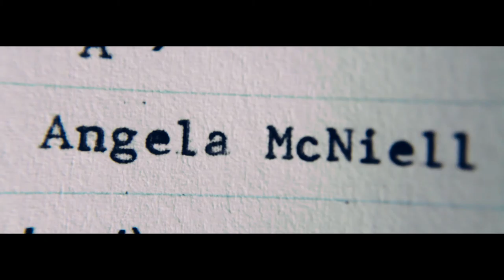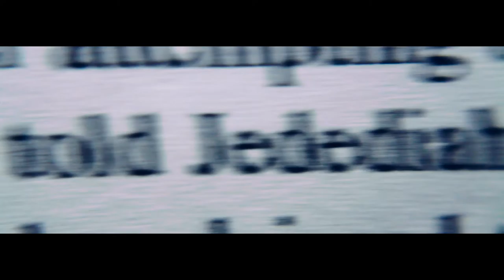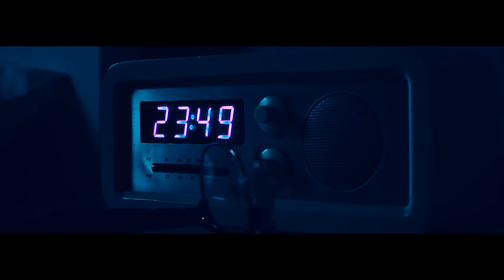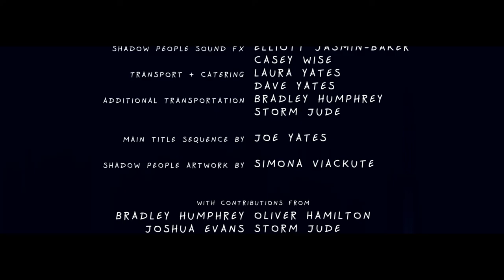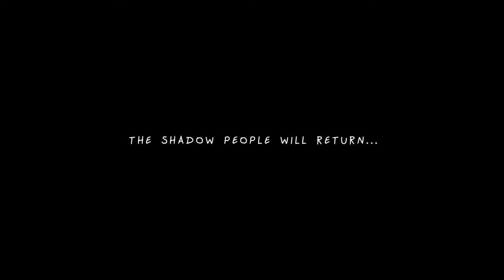THE SHADOW PEOPLE: RISEN FROM DARKNESS - Horror Short Film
When psychiatric patient Jedediah Schmidt (David Copley) claims he is hounded by demonic shadows in the night, his psychiatrist (Ed Hamilton) is left unsettled and decides to pursue the matter further. But these shadows aren't just a figment of the imagination...